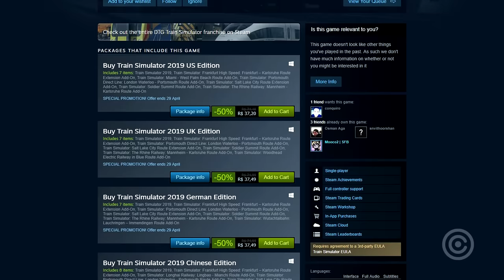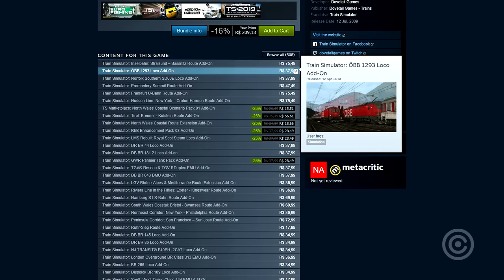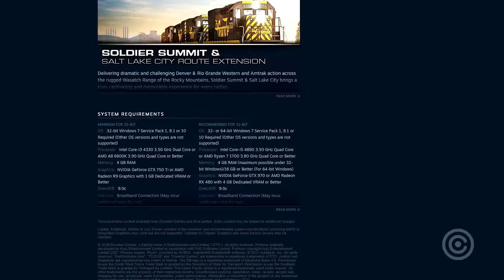Esse JOGO custa 15 MIL em DLC - QUE PORR@ É ESSA?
Conheça o jogo que custa mais de 15 mil em DLC, um grande ABSURDO!